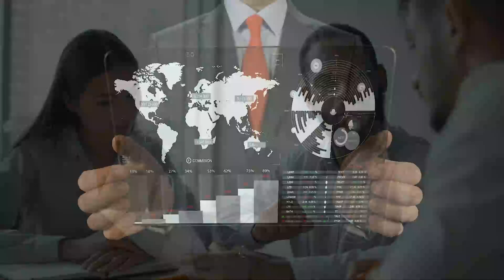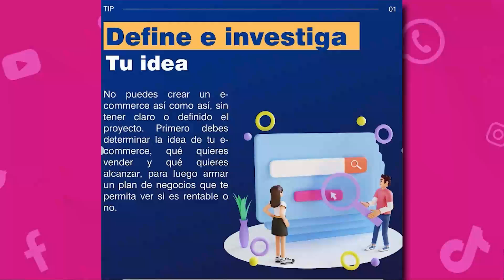CÁMARA COLOMBO-AMERICANA, ESTIMULA RELACIONES COMERCIALES ENTRE COLOMBIA Y ESTADOS UNIDOS